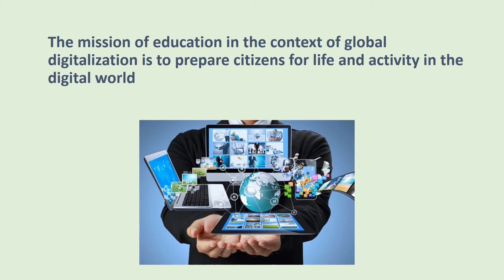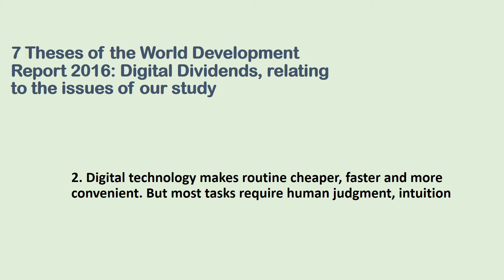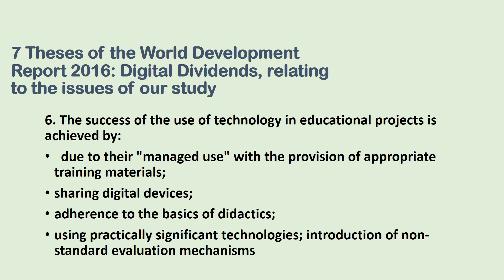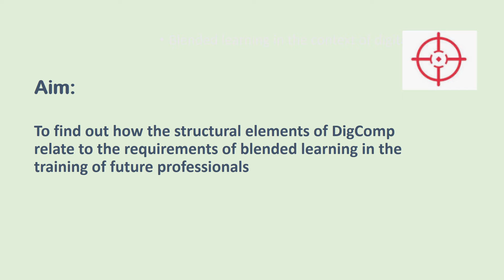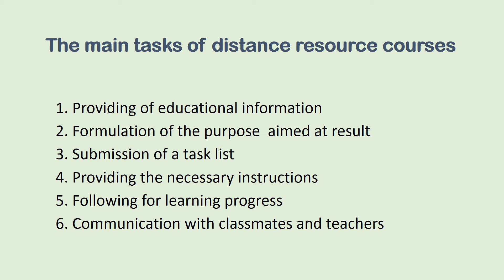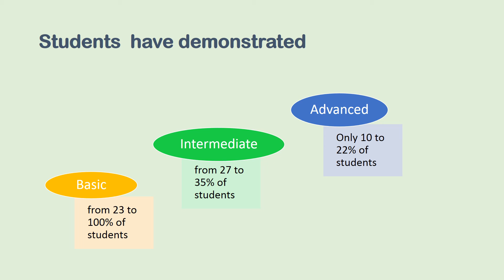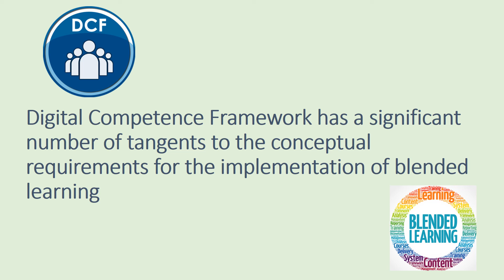CTE2020 #04 Blended learning in the context of digitalization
Tatyana B. Bykova, Mykola V. Ivashchenko, Darja A. Kassim and Vasyl I. Kovalchuk
Blended learning in the context of digitalization

Abstract
The realities of digitalization require changes in strategies for choosing educational technologies. The modern
educational process is not possible without the use of digital technologies. Digital technologies have led to the
arising and development of blended learning. However, its effectiveness is determined not only by technology.
The human factor receives special attention in this direction. Analysis of the World Development Report 2016:
Digital Dividends allows us to identify digital competence as a necessary condition for the successful use of
digital technologies, and hence blended learning. Learning interactions designing in the process of implementing blended learning requires timely diagnosis of the level of digital competence. A popular tool for this is
the Digital Competence Framework for Citizens. To clarify the peculiarities of its use was made an analysis of
the experimental implementation results of blended learning in the industrial training in sewing for intended
masters. During the research, it was revealed that the most important digital competence areas for the variable
learning establishment in the training of future professionals are Information and data literacy, Communication
and collaboration and Problem solving. In addition, competence for area Problem solving conduce to increase
the level of competence for all other areas. The level of digital competence of the subjects mainly coincide to
the characteristics of basic and secondary levels. The obtained data clarified the reasons for the difficulties, decrease motivation and cognitive activity that occur among students using distance courses-resources learning
designed for blended learning. Thus, the use of the Digital Competence Framework for Citizens at the initial
stage of implementing blended learning can make a rational choice of strategies for combining face-to-face and
distance learning technologies.